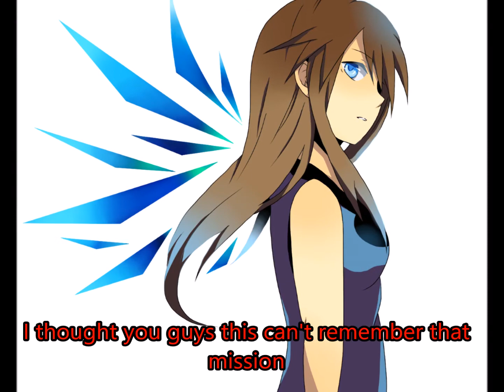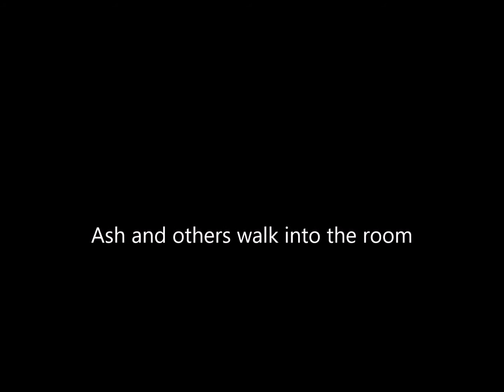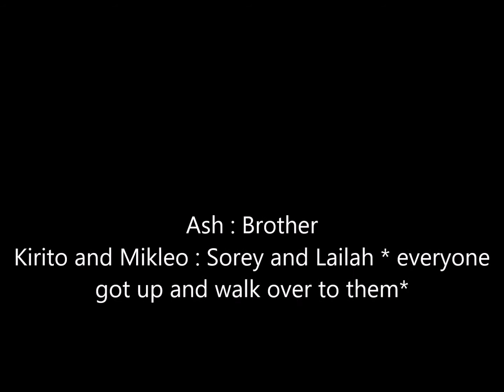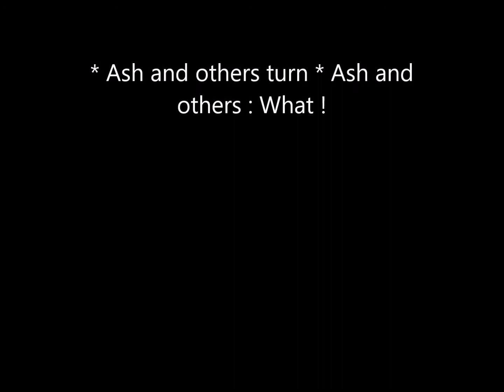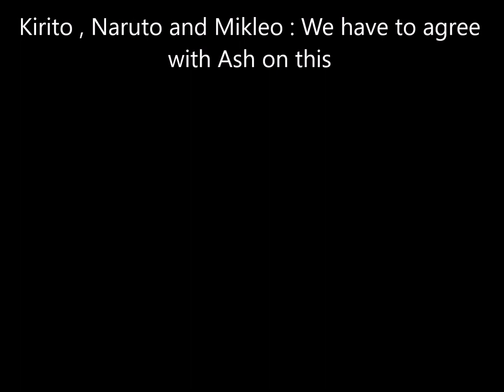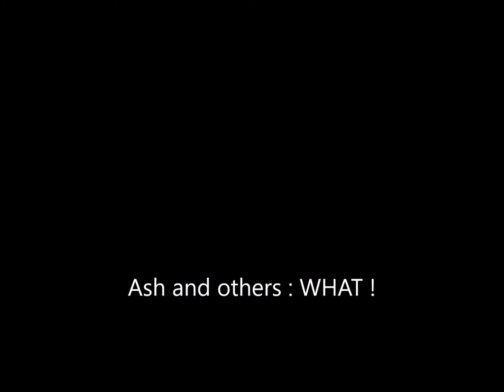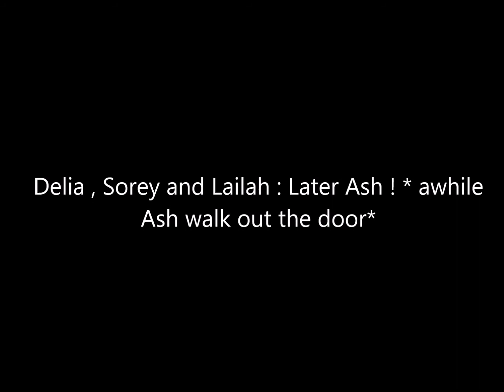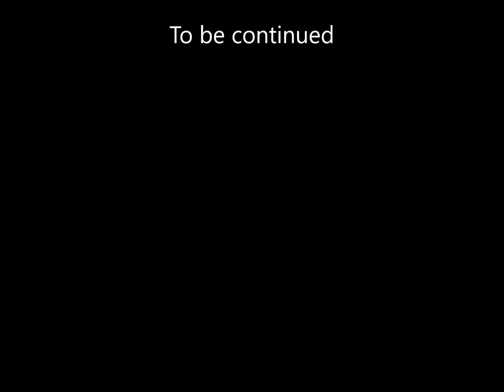Johto Academy episode 11 The Truth of the peace treaty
This is last full episode before I leave tomorrow for Boston.